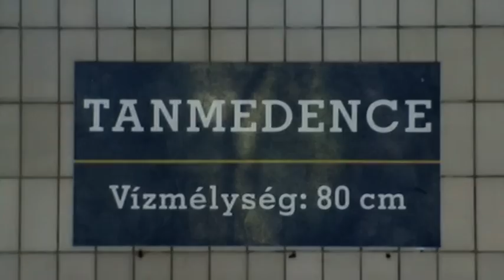Bobóka sorozat 8. - Bobóka az uszodában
Bobóka 4 hónaposan belemerült a mélységekbe, és ismerkedett az uszodai hangulattal. Babaúszás :-)